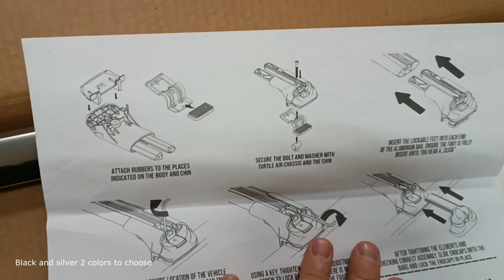Barras de techo transversales Citroën C3 Aircross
Tutorial Como instalar - Barras PAW de teto transversais Citroën C3 Aircross

Design tecnológico que facilita a vida
Adaptação perfeita à estrutura aerodinâmica e às condições externas do seu veículo
Excepcionalmente silencioso, fácil de instalar e área de carga máxima
Chave ergonômica para segurança
Tecnologia de preensão patenteada
Vedações de canal especialmente projetadas
Plásticos de conexão extra fortes